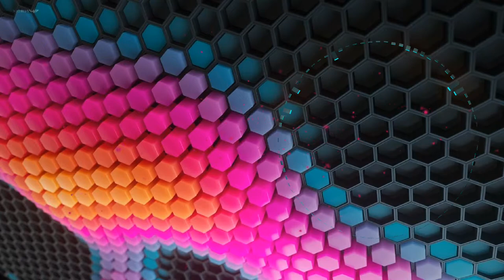MEGA music | Electro Light - Symbolism | SLM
Hello Amazing viewers if you wouldn't mind could you please drop a Like if you enjoyed it would only take a second also if you Subscribe and leave a Comment saying "I Subscribed" ill guarantee you that ill reply and comment back to you!

We will respond within 24 hours.

About Radio Nation: We are a professional music promoter with the purpose of providing viewers and content creators with great mixes, all free from copyright and claims.